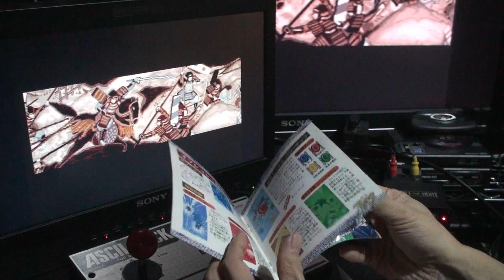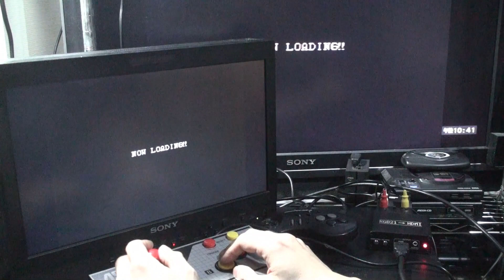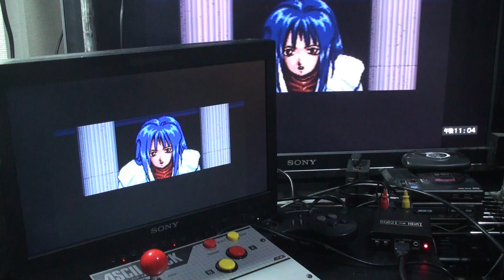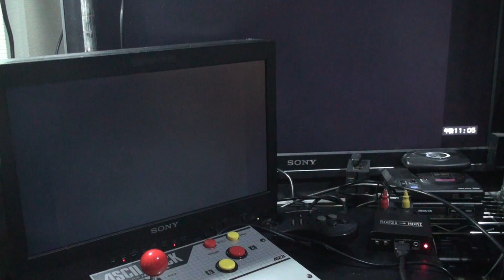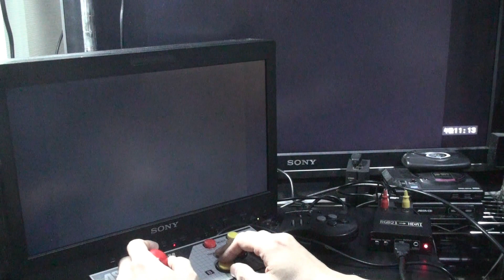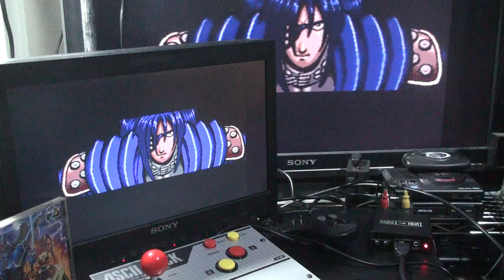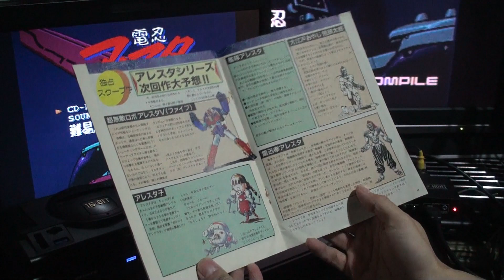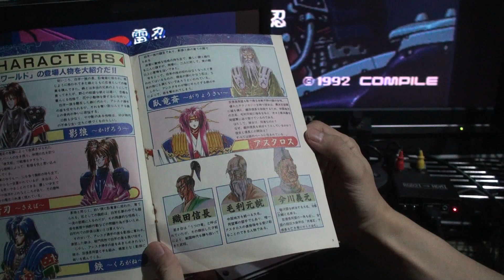電忍アレスタ 直撮りプレイ+CDセリフアフレコ（事情によりクリアできず) MegaCD 2 RGB to HDMI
実機 MegaCD 2 › RGB21 › HDMI
RGB21-HDMI変換アダプタ　RGBHDADP レトロゲーム対応 サンコーレアモノショップ
RGB21ピン-HDMI変換アダプタ
15 inch SONY LMD-1510W
同時にコンポジット ›
32 inch SONY KDL-32V 2000
コントローラー
ASCII PAD MD › ASCII STICK
00:00 オープニング
04:38 行くぞアレスタ！
07:37 アレスタ聞こえるか？
10:20 アレスタの関節が凍らねばいいが
15:19 ここから美濃の国か
19:28 本州が封鎖されている
23:12 阿蘇か、、、
29:22 これが最後の闘いになればいいが
35:09 なんだこの空間は？
36:23 ハングアップでゲーム続行不能
36:31 エンディング（音声のみ）
39:13 おまけ画像（裏技）